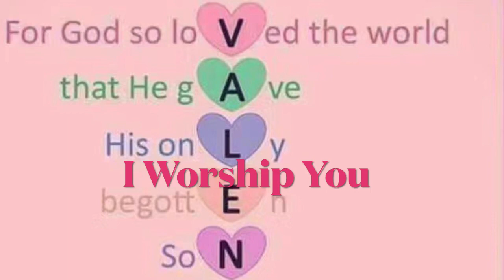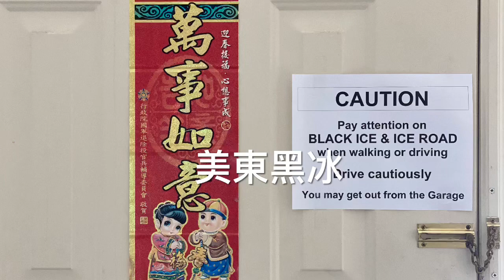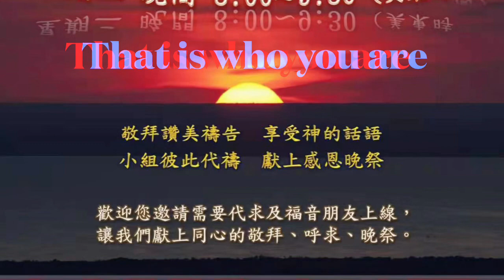Coffee Talk #21 喝咖啡聊傳揚真理的藝術 衛林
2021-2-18 每週四美東早上十一點半
Coffee Talk#21  傳揚真理的藝術+沙漠開江河

** 推廣短片 報導本週重要消息
背景詩歌:
Ела, Ела, Емануил (O come, O come, Emmanuel) | ACOUSTIC | Awakening Church

本集內容摘要:
本周主要內容 宋庄藝術家 衛林牧師專訪 +

期盼所有弱勢或是沒有發言權或群體主導權的，都能發揮自己的極致，貢獻給神國使用。

Zoom 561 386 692 PW 589667

The background song is from
Waymaker | Michael W. Smith |